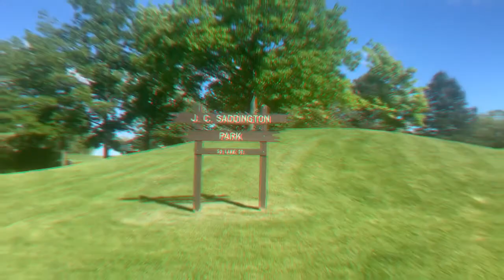Taking a scroll by the lake